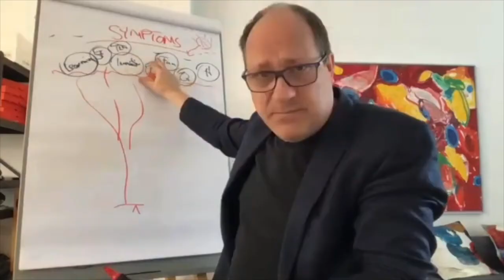Diana Mock & Hans Fischer-Schölch: Sind Kinder mündig oder Erwachsene auch?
In ihrem Intro Talk beim BetaCodex Meetup im September 2022 warfen Diana Mock und Hans Fischer-Schölch einen intensiven Blick auf die Brüche, die die Normen und Rahmenbedingungen in der Pädagogik mit sich bringen. Mit ihrem Impuls zum Schwerpunktthema "Beta und Pädagogik" gingen sie Paradoxien auf den Grund und luden zum kritischen Hinterfragen ein.

Viel Vergnügen und gute Kontemplation!

Infos und Anmeldung zum nächsten BetaCodex Meetup, das übrigens immer am dritten Dienstag eines Monats statt findet: